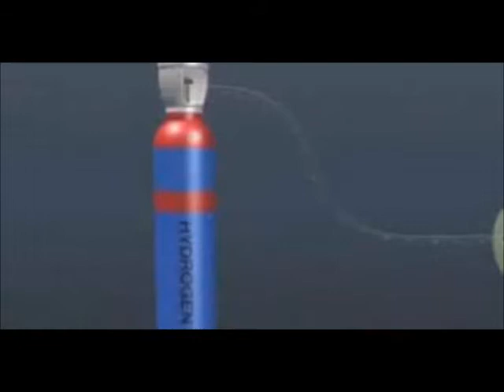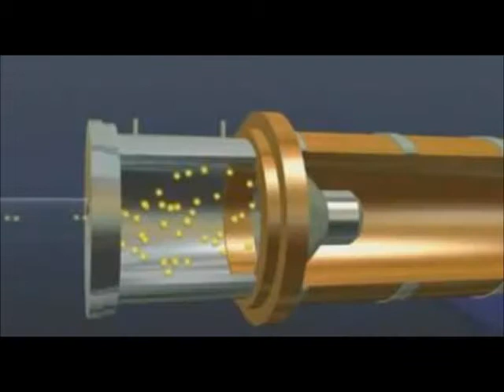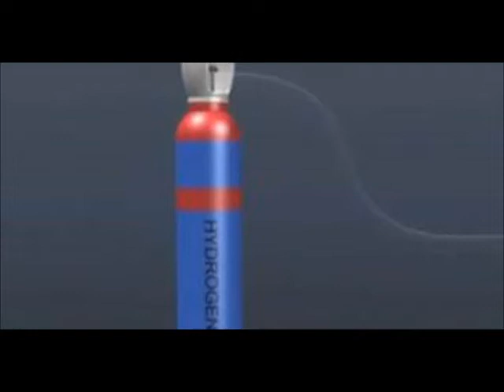CERN reveal the secrets of the universe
Is the LHC finally set to reveal the secrets of the universe? Dark matter breakthrough and fifth fundamental force could be revealed as researchers prepare to publish latest findings

    In December, data suggested a particle six times heavier than Higgs
    It would not be described by Standard Model of particle physics
    More collisions started in April 2016, to collect more data
    Experts expect confirmation or refutation of its existence 'very soon'

Scientists at Europe's physics research centre CERN are preparing to unwrap the biggest trove of data yet from the Large Hadron Collider (LHC), three years after they confirmed the existence of the elusive Higgs boson.

'In the life of accelerator physics there are few moments like the one we are living through,' said Tiziano Camporesi, leader of the CMS experiment at CERN.